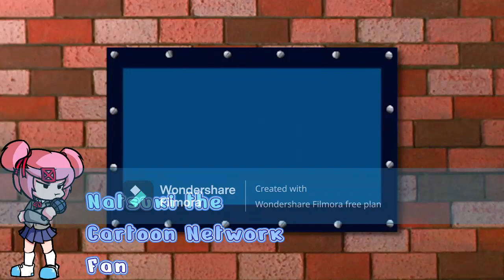YTP: Boba Fett the Hellish Builder (Collab Entry)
For @Yuri the YTP Waifu 's Bob the Builder YTP Collab